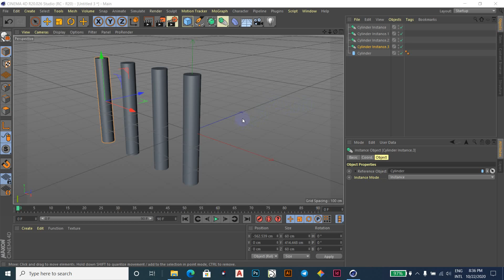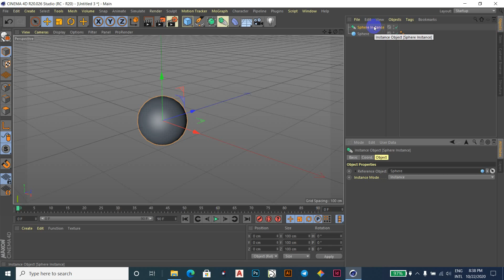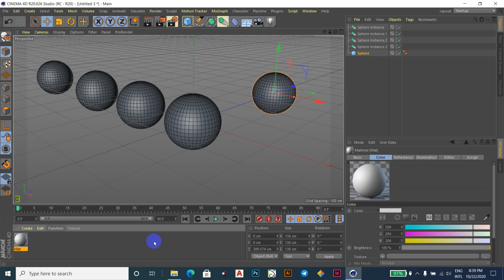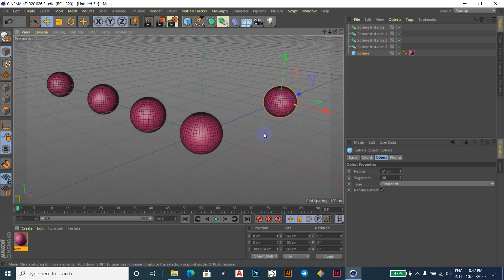05-03-Working With Instance Objects